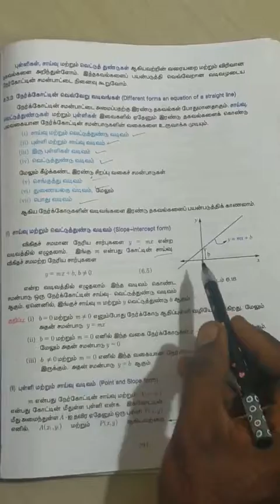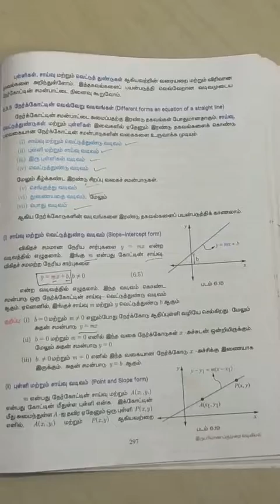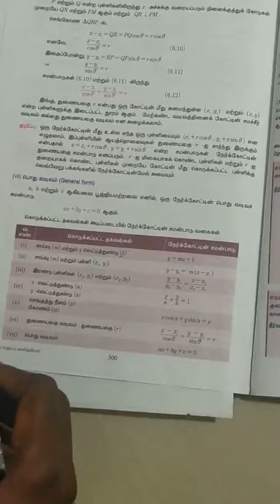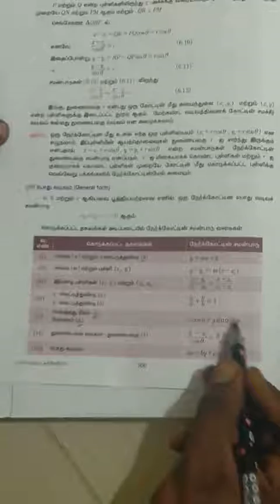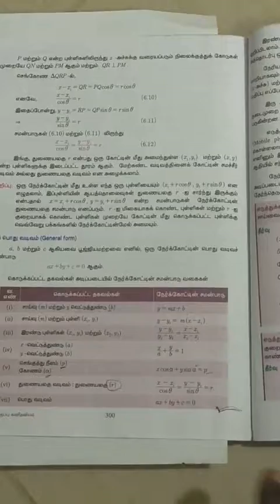11th Maths Unit-6 Different forms an equation of a straight line